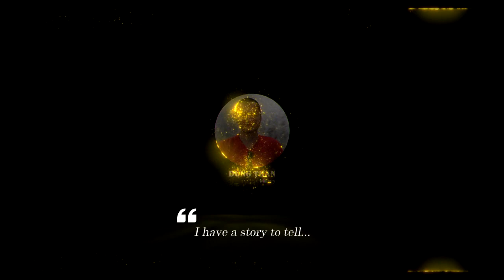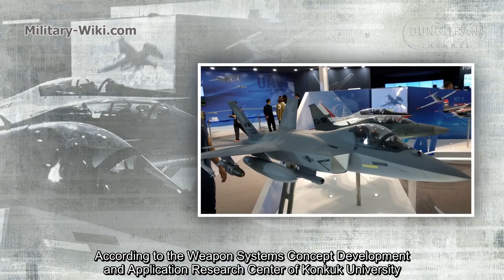KAI KF-X - S-Korea seems quite capable as a technological powerhouse with this super fighter project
The KAI KF-X is a joint South Korean and Indonesian fighter aircraft development program with the goal of producing an advanced multirole fighter for the South Korean and Indonesian air forces.

Thank you very much.
Best regards
Dung Tran.